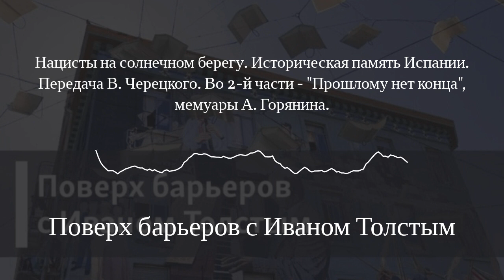Поверх барьеров с Иваном Толстым - Нацисты на солнечном берегу. Историческая память Испании....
Ведущий Иван Толстой поднимает острые, часто болезненные, вопросы русского культурного процесса: верны ли устоявшиеся стереотипы, справедливы ли оценки, заслуженно ли вознесены и несправедливо ли забыты те или иные деятели культуры?